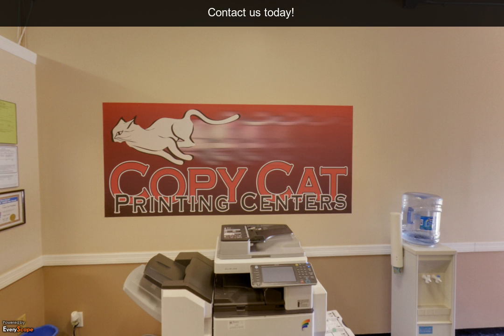Copy Cat Printing Centers | Daytona Beach, FL | Printing Services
At Copy Cat Printing Centers in Daytona Beach, FL, we offer Pick-up and Delivery to the entire Daytona Beach Area! To interact with this ypVideo 360 Virtual Tour